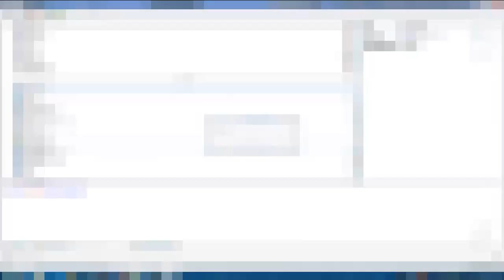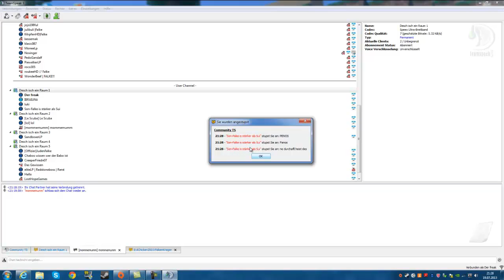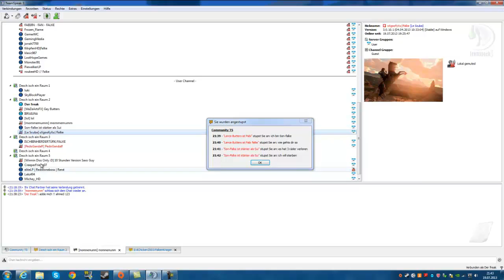Teamspeak Trolling #1 , Aserbaidschanland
Wenn ihr mehr davon wollt schreibts in die Komments oder liked das Video :D